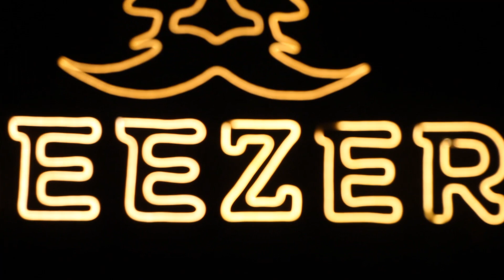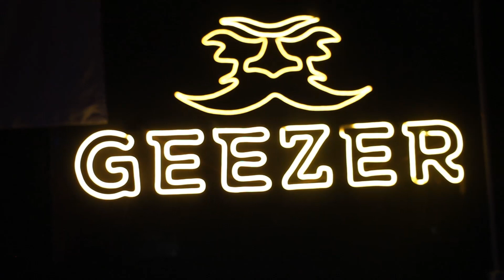RUN - FOO FIGHTERS COVER - EVERLONG (BOTUCATU GEEZER BREW PUB)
O vídeo de hoje é do SHOW FERA! que aconteceu na Geezer Brew Pub em Botucatu!

Agradecemos imensamente a todos que prestigiaram, à organização e todos que trabalharam pra realizar este evento incrível!

Que venham muitos mais!🤘🔥
Everlong, música de FOO FIGHTERS.

Guitarra, Voz : Claudio Júnior
Guitarra: Bruno Freitas
Bateria: Bruno Vizoni
Baixo: Lucas Baptista